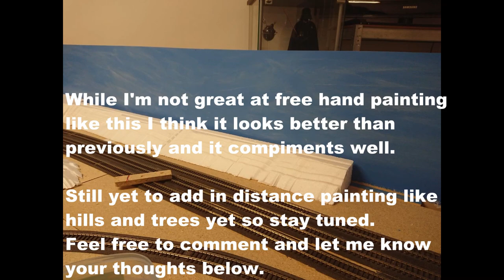Leila Central Model Railway Adjusting the painted Backdrops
Hi Guys and welcome back to Leila Central.

Just a short video everyone.

I was not happy with the back drop I painted to I have adjusted it and after some thought, decided to keep it simple.

This wont be a long video and I don't go into much detail except show that I have been busy as usual.

I think the adjusted back scene is much better now. Simple but effective!